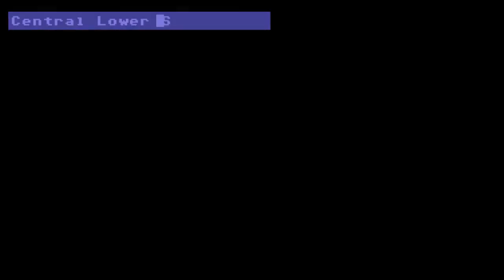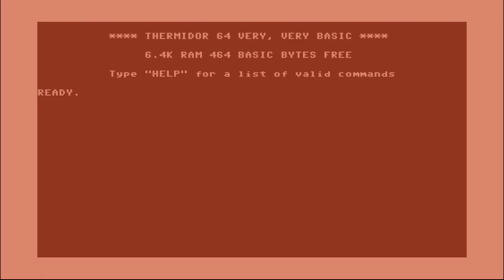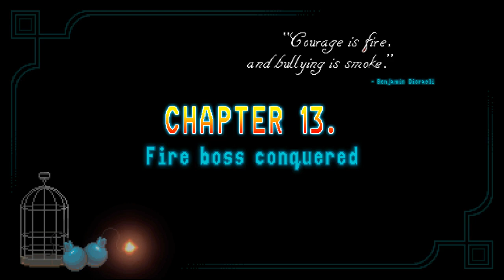248 Horace Parte 8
Live antiga de 2020.